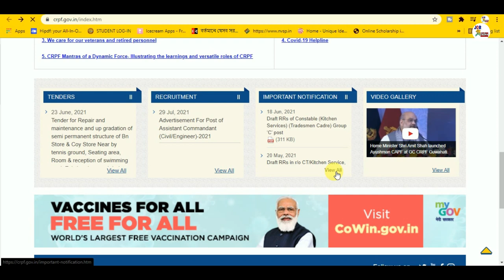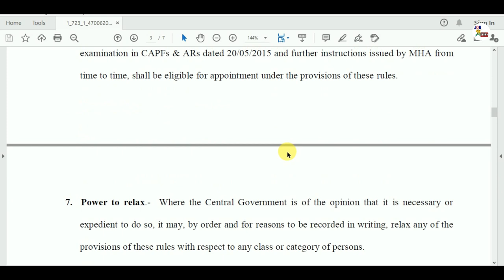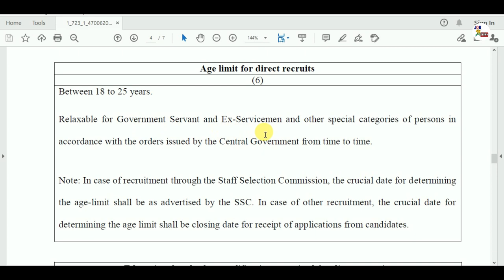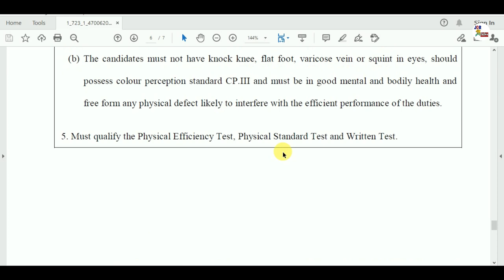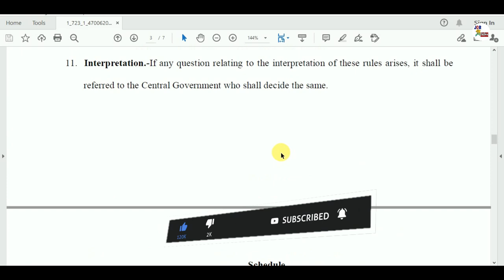১২ হাজার শূন্যপদে কনস্টেবল নিয়োগের বিজ্ঞাপ্তি ২০২১ |মাধ্যমিক পাশে | CRPF Constable Job Vacancy 2021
মাধ্যমিক পাশে ১২ হাজার শূন্যপদে কনস্টেবল নিয়োগের বিজ্ঞাপ্তি ২০২১ | 10th Pass CRPF Constable Vacancy

10th pass government jobs
defense jobs in kolkata
crpf constable vacancy
10th pass crpf recruitment
west bengal government job
crpf constable recruitment
indian army recruitment
10th pass crpf recruitment 2021
west bengal crpf constable vacancy
wbp preliminary exam
pf constable recruitment 2021
crpf constable vacancy 2021
10th pass crpf constable recruitment
10th pass government jobs
crpf constable vacancy
10th pass crpf recruitment
crpf constable recruitm